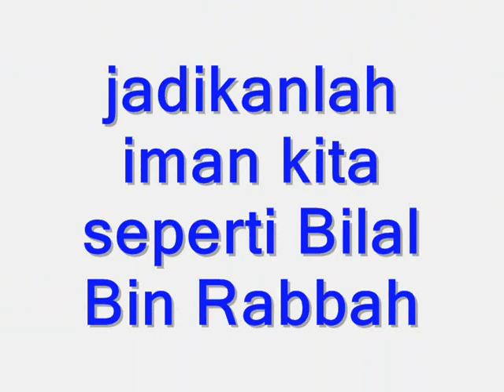bilal bin rabbah